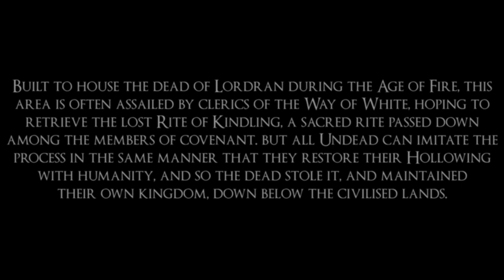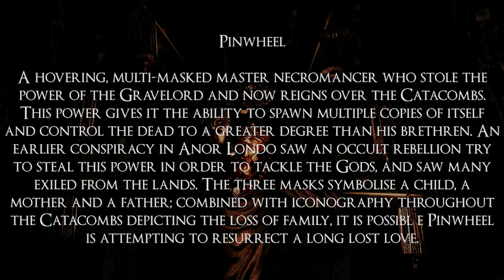Soulsborne (Longplay/Lore) - 0037: The Catacombs (Dark Souls)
The dark and dank Catacombs lie in tunnel in the graveyard of Firelink Shrine. The area is populated by living Skeletons that are being kept alive by the Undead Mages that also reside within...